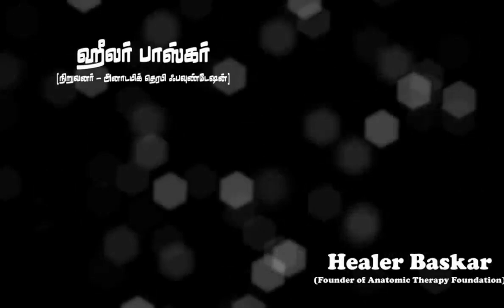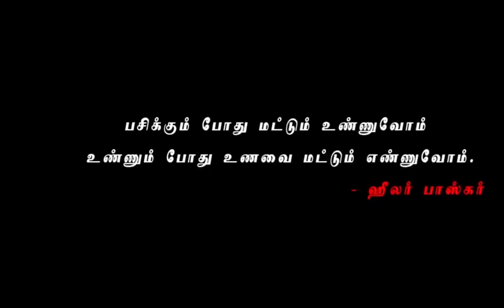193. How to control high body temperature? அதிக உடம்பு சூட்டை தனிப்பதெப்படி?